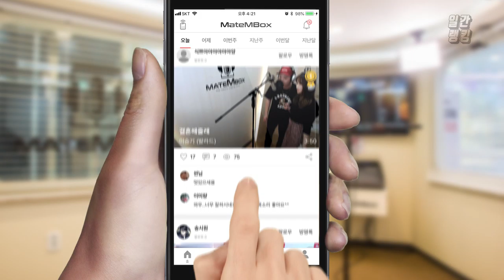메이트엠박스 일간 랭킹 TOP4 2019년 10월 16일 [Daily Ranking]